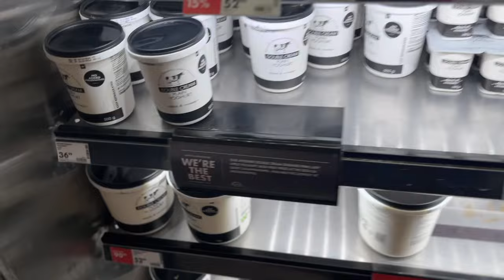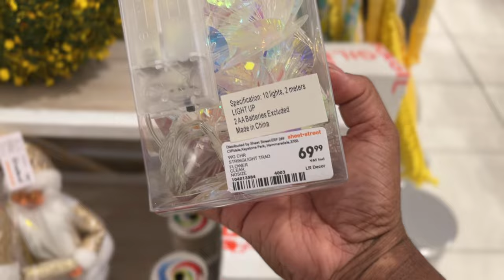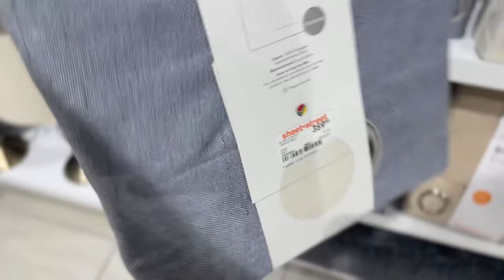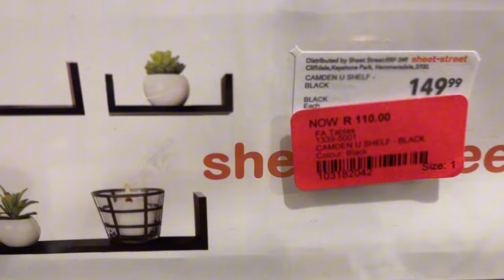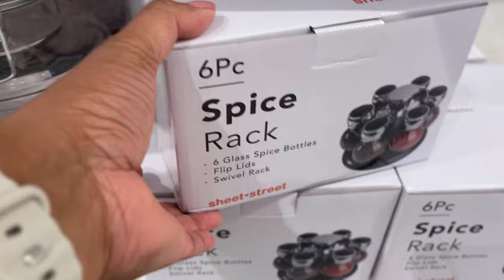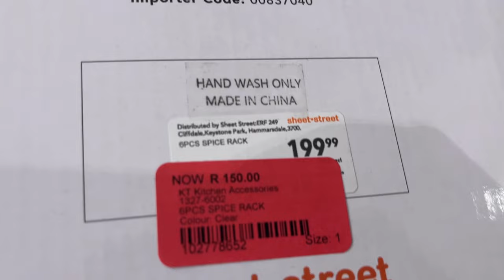Sheet Street: What's new at Sheet Street 2024 + Quick shop run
Hi lovelies,
It's a mini Vlog, what's new at Sheet Street and a quick shop run to Woolies.

Links